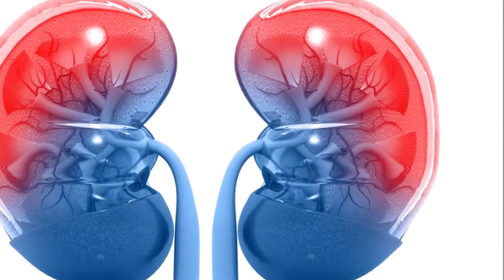அளவுக்கு அதிகமாக தண்ணீர் குடித்தால் என்ன நடக்கும்?